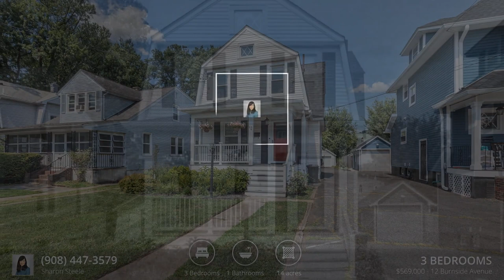Single Family For Sale - 12 Burnside Avenue, Cranford, NJ 07016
This charming Dutch Colonial-style home has been recently updated and meticulously maintained throughout. The open front porch is the epitome of curb appeal and welcomes you to sit and relax. Enter the home and take in the tall windows and high ceilings that let in the light, making each room feel bright and airy. The updated kitchen offers quartz counters, an integrated dishwasher, a built-in microwave, and a deep apron sink. The kitchen leads to an enclosed porch and deck that overlook the expansive landscaped yard. Head upstairs and take in the three bedrooms and updated full bath. There is...
Property Type: Single Family
Bedrooms: 3
Bathrooms: 1